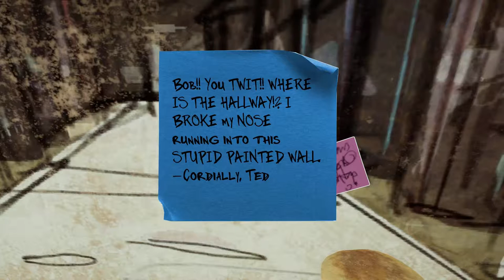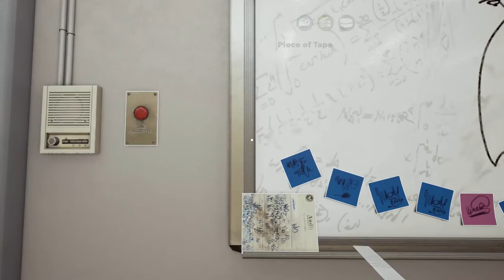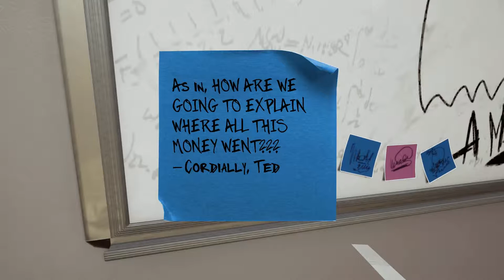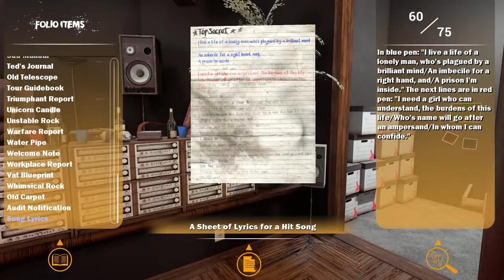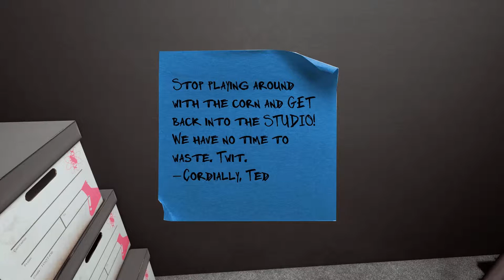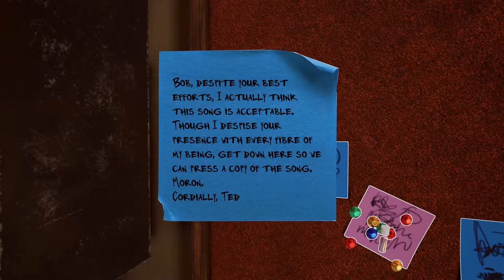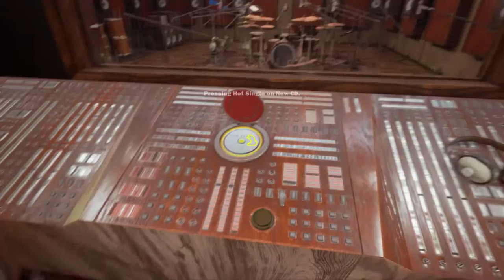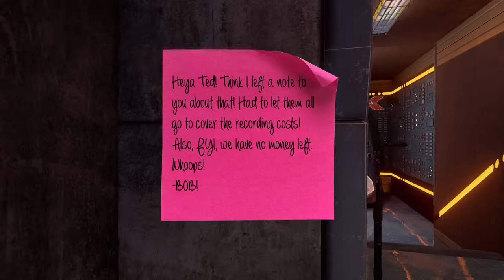"Helen, Sen Nereden Çıktın?" | Maize | #6